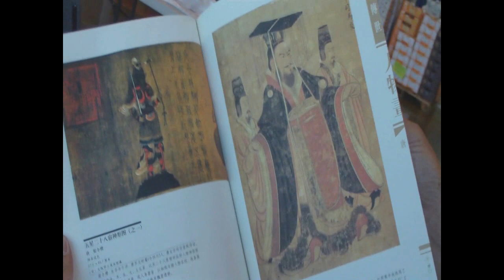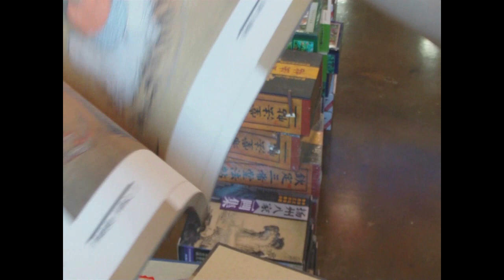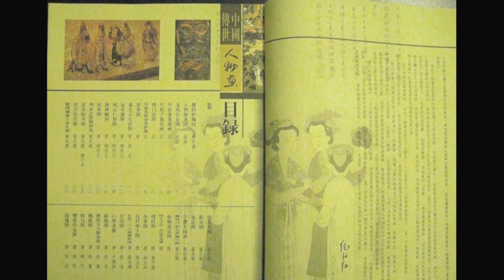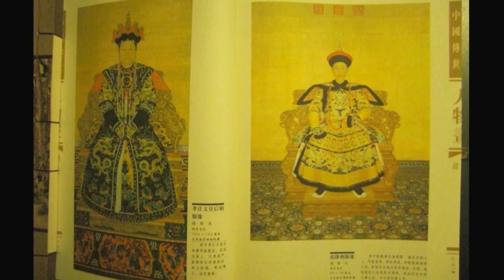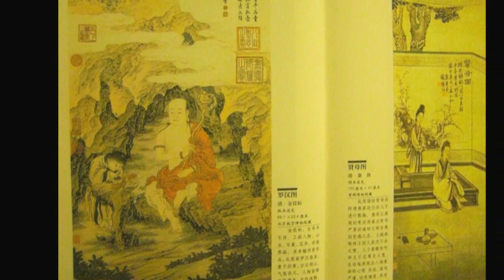Chinese Figure Painting Masterpieces Box Set from Science Press USA Book Fair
Chinese calligraphy, painting, and other Chinese art books, DVD, and VCD sets at a book fair in Asia World Market, Plano, Texas.

Contact Mr. Zhao Fei 趙非 赵非
Science Press USA Inc.
Bookstore address:
2031 US Hwy 130, Suite F, Monmouth Junction, New Jersey 08852 USA
Many art book titles are not listed online due to inventory turnover as of 2009. Mr. Zhao and his assistants also travel among U.S. cities for Chinese book fairs.

Box set title in this video: 中國傳世人物畫 (中国传世人物画) "Chinese Eternal Masterpieces of Figure Paintings"
Listed prices are about 380 RMB or 400 RMB per box set. Sold for US$25 per box set in 2009
Shipping: book rate

Search for complete and free downloads in PDF, rar, or zip files or other dealers - Google search 中国传世人物画 (Other similar versions by some publishers may contain a CD-ROM.)
Google 人物畫 人物画

I am not responsible for any price change, shipping rates, availability, and defect issues. I do not take any commissions.